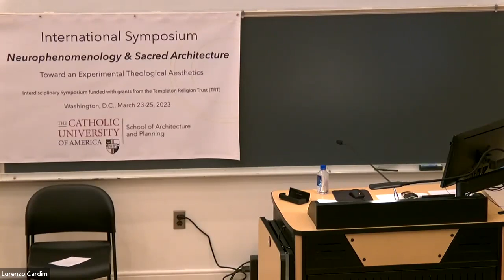Final Open Session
This video shares the open discussion that closed the Symposium:  Neurophenomenology & Sacred Space Symposium that took place at the Catholic University of America School of Architecture (Washington, DC) on March 23-25, 2023. The session was moderated by Julio Bermudez

This final session was about openly sharing observations, insights, and ideas gained in the symposium. It may be the time to return to topics or questions that were left unfinished or start completely new ones. The moderator kicked off the conversation by asking a few participants (speakers, panelists, and attendees) to share their impressions. Upon hearing these 10 or so commentaries, the floor was open for discussion. The goal was  that the ensuing exchanges defined relevant issues, directions, questions, and areas upon which we could build an experimental theological aesthetics.